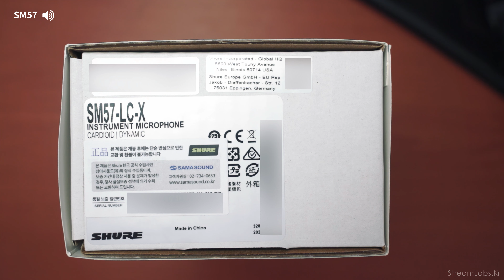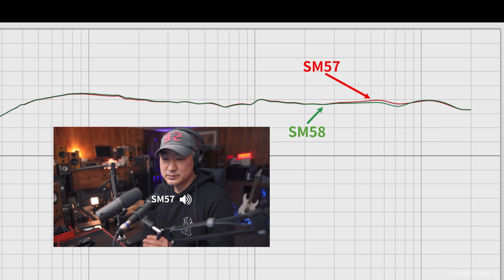백악관에서 쓰는 마이크? 슈어 SM57 다이나믹 마이크 리뷰 / 비교 (SM7b, SM58)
슈어 SM57 다이나믹 마이크 리뷰와 비교 (SM58, SM7b)입니다. SM57은 1965년부터 백악관에서 미 대통령들의 스피치에 사용하고 있는것으로 유명하고 마돈나, 데이비드 보위, 존 레논, 비요크 같은 가수들이 레코딩 때에도 사용했다고 합니다.
슈어 A2WS 윈드 스크린을 같이 사용하는 것을 추천합니다.

참고) 본인이 구입한 마이크입니다. 모투 M4에 연결해서 녹음한 원본이며 -15 LUFS로 노멀라이즈만 했습니다. 유튜브 자막과 챕터를 지원합니다.

⌚️ 타임라인
00:00 인트로
00:21 소개, 녹음 조건 (SM58 비교)
01:24 박스 내용물
01:33 만듦새
01:42 가품 주의 사항
01:58 마이크 스펙
02:18 키보드 소음 테스트
02:35 지향성(폴라 패턴) 테스트
02:55 파열음 (plosive) 테스트
03:07 A2WS 윈드 스크린 장착과 테스트
03:59 거리에 따른 음색 변화
04:23 핸들링 노이즈
04:37 파열음과 간섭 잡음
05:53 SM57의 역사
06:35 백악관 공식 마이크?
07:07 SM57을 사용한 유명 가수들
07:23 SM7b 비교 시작
07:27 SM57와 SM58의 차이점
08:03 SM57은 악기 수음용 마이크?
08:21 주파수 응답 대역 (SM57/58)
08:36 총평
09:00 Ending